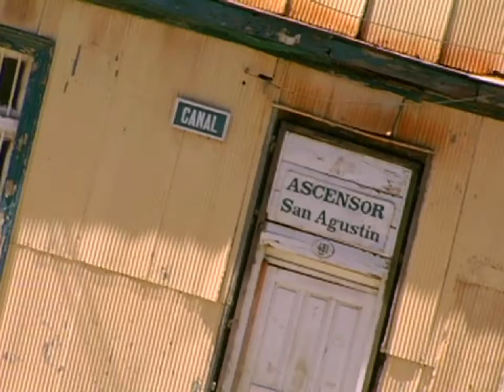OJO PRIMO. VOLANTIN / GOL DE ORO